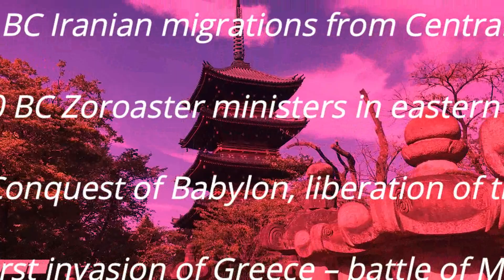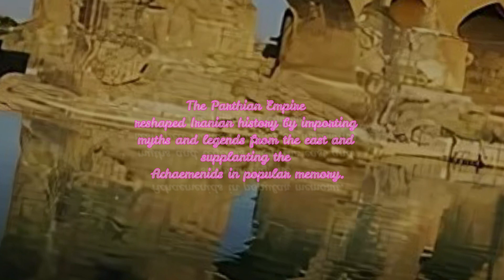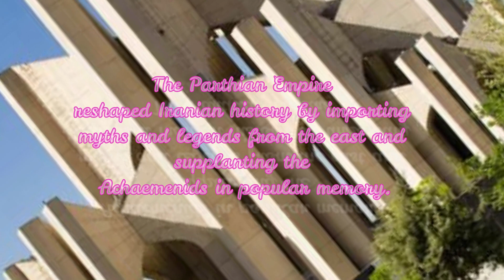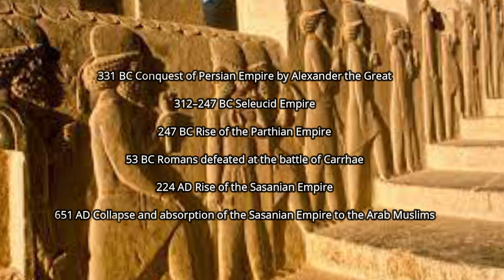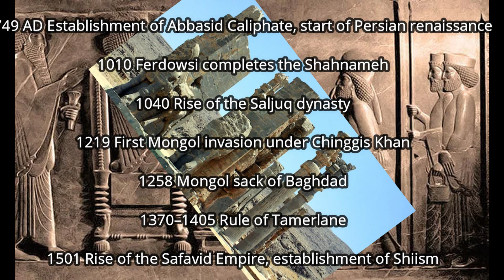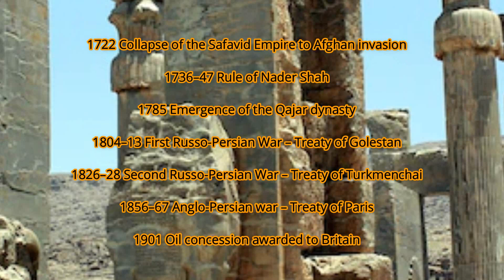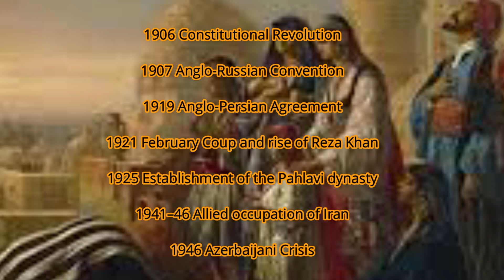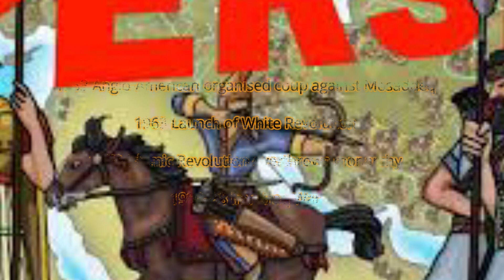iran From Parthian Empire to Iran || idiosyncratic history of IRAN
In the 7th century a new power emerged from the Arabian Peninsula – Islam. Defeating the Byzantines, the Muslim Arab armies eventually conquered and absorbed the Sasanian empire into the new Caliphate. The Iranian empire was too large a morsel for the Caliphate to fully digest, with the result that Iranian ideas on the nature and practice of ‘just’ government and culture began to shape the way in which the Caliphate developed.